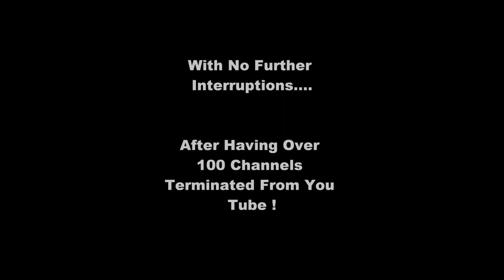Follow Angelsnupnup7 On FaceBook, Dailymotion & Vimeo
U dont speak the truth , U R the truth that speaks !